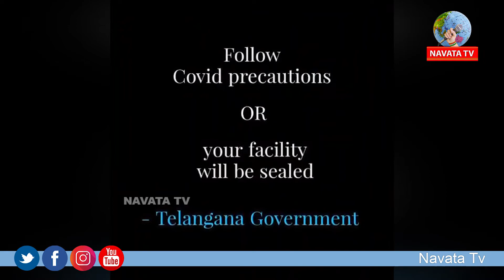మందు ఉండగా మనకు మాస్క్ ఎందుకు బ్రదర్ ..| NAVATA TV